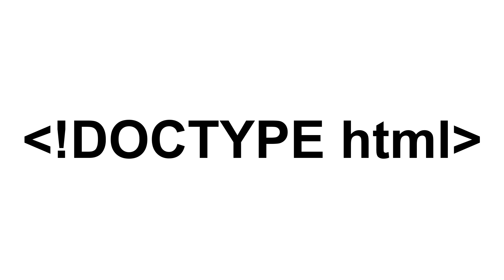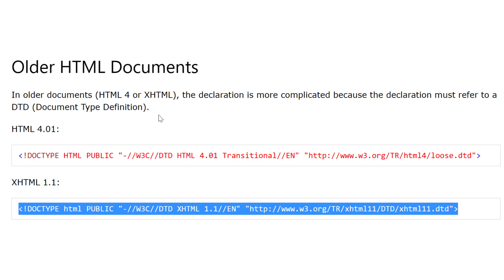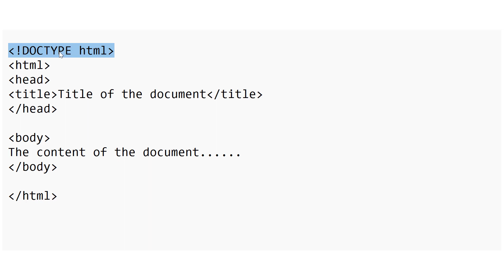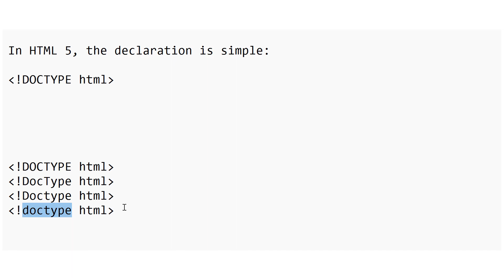HTML Class-2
Welcome to Techalt, one stop destination for computer knowledge/queries. Learn with us and Grow with us.

About this Video:
In this video you will learn about Doctype declaration in HTML

Please write down in the comments below what video you want to see next.

Graphic Design फ्री में सीखे  |  Complete course | Earn in Lakhs